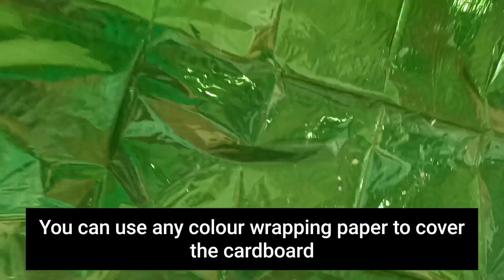Jagannath Rath (Chariot) making at Home 🙏/ Simple Handmade Rath / DIY Craft✂️✏️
Hello Everyone,

This is a channel where you find new instant ideas to make new crafts everytime.

This is my first video as a youtuber and my objective is to show how simple and creative design can be made in a quick way by reusing materials at home.

About this Video :

This video is about how to make a quick and easy Rath in toy car without any hassle of making wheels and can be made within a few hours to celebrate Rath Yatra.

Materials Required:

1. Toy Car
2. Plastic Poles
3. Plastic Glass
4. Cardboard
5. Decoration Accessories
6. Glue gun

Your Queries -
How to make Jagannath Rath at home
DIY crafts for beginners
Home decor from waste

If you have any feedback regarding this video do let me know in comment section. I hope you like it.
Your response is valuable to me.